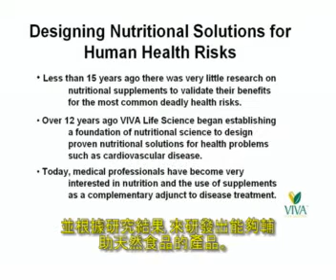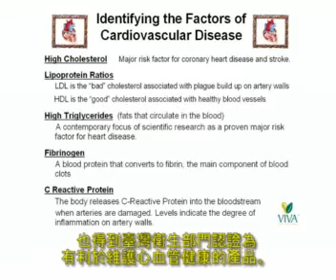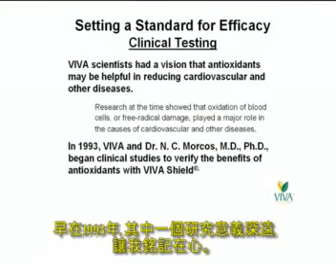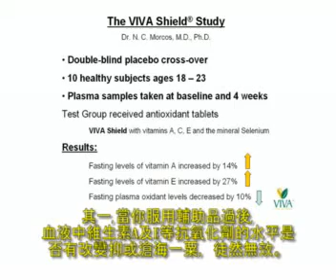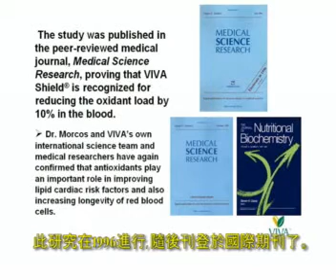VIVA Life Science, Pioneers in Nutritional Science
VIVA Life Science Inc. USA is leading the food supplements industry. No other company has VIVA's foundation of science with patented formulations and technologies, the confirmation of product benefits through clinical research, and the recognition of scientific achievements in peer-reviewed journal publications.